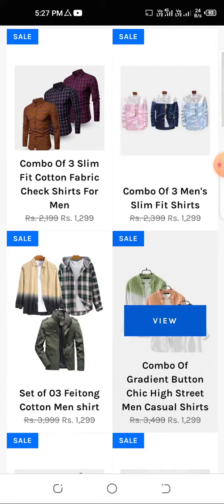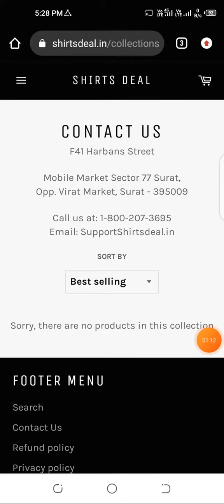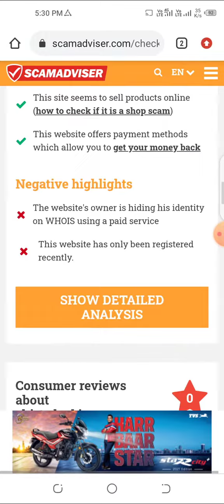shirtsdeal.in website review | shirtsdeal review real or fake combo shirts in 1,299